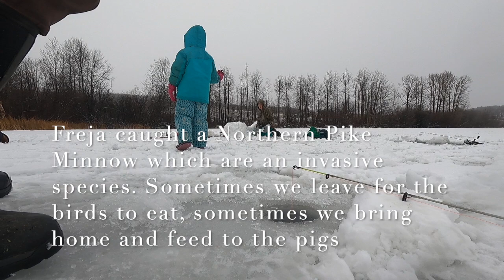Ice Fishing with Kids (AKA Chaos on Ice)